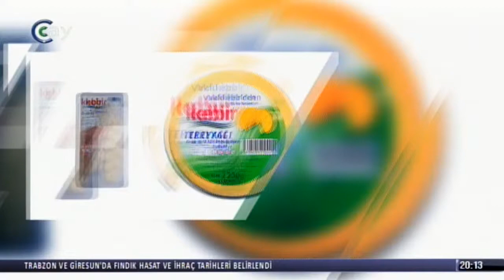TRABZONSPOR'A BAKIŞ / 27.07.2020